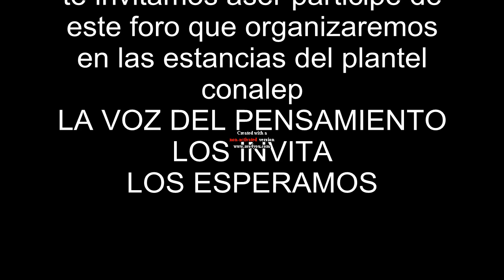foro.avi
la invitacion para el foro que se abrira en el plantel conalep
ESPERALO